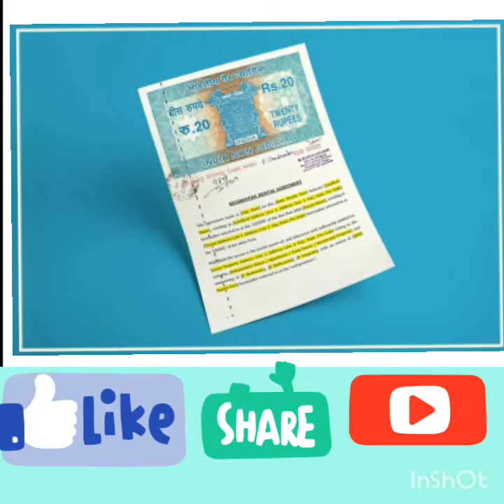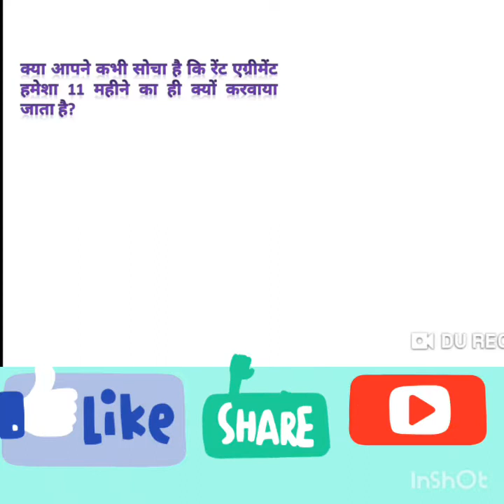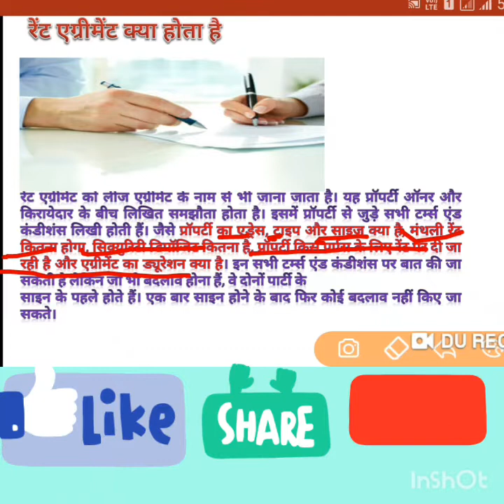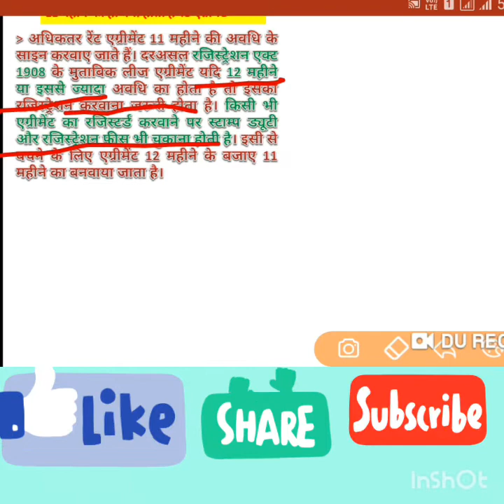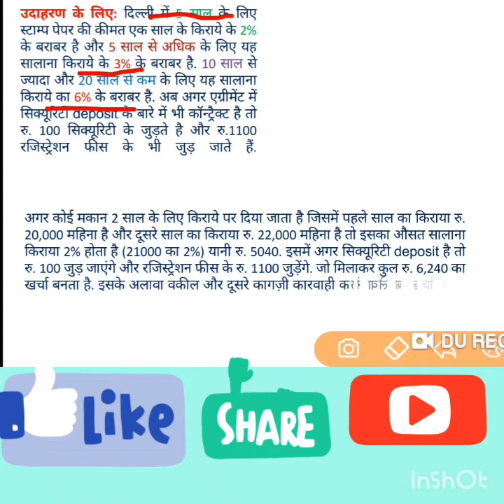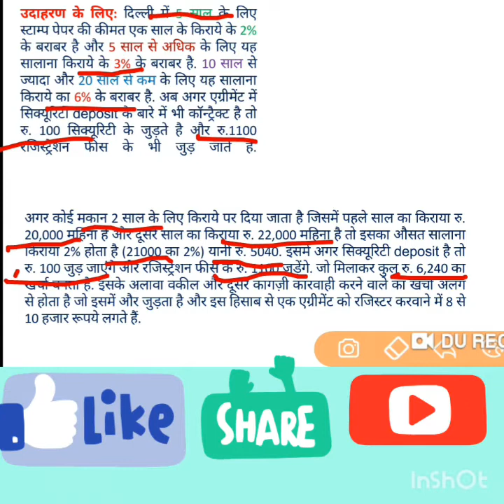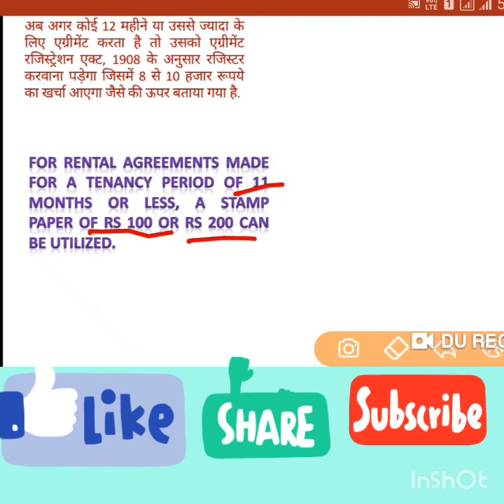Rent agreement 11 महीने का ही क्यो करबाया जाता है?क्या यह वैध्य है?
11 months rent agreement क्या valid होता है?Registration of property act 1908 के नियम क्या कहते है?